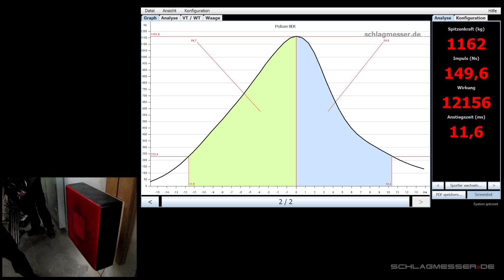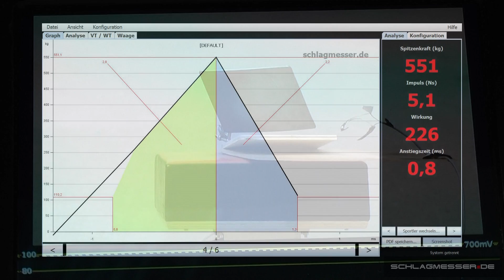SEK Industriekanone Sprengstoff Schlagmesser